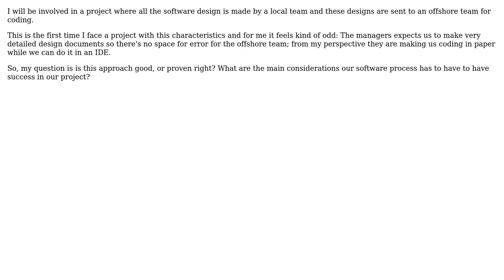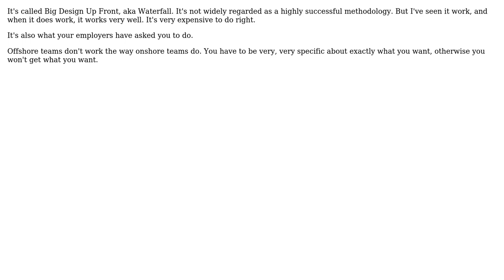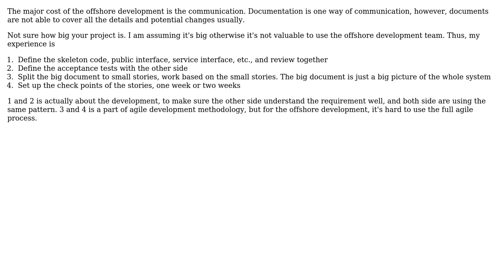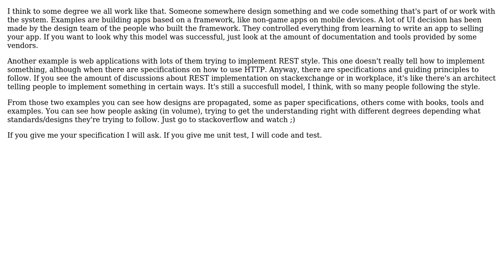Software Engineering: Design in one team, coding in another (5 Solutions!!)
Software Engineering: Design in one team, coding in another

With thanks & praise to God, and with thanks to the many people who have made this project possible! | Content (except music & images) licensed under CC BY-SA | Music | Images & others | With thanks to user Tulains Cordova user Robert Harvey user Jon Raynor user imel96 user gnat user Carlos Gavidia-Calderon user alistairw and the Stack Exchange Network Trademarks are property of their respective owners. You are responsible for your own actions.